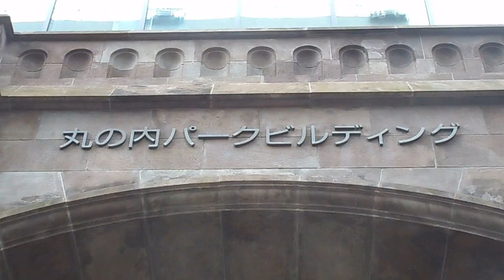DSCN7294東日本大震災の日の弔旗20160311丸の内パークビルディング